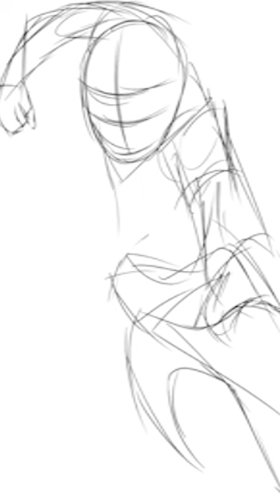Star Wars Soul Reaper Poe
Check out this mashup of Star Wars and Bleach! Ever wanted to see Jedi become soul reapers? Me neither! But I did it anyway!⁠
Poe's Zanpakto command is, "Fly high, Kuroi Yatsu (Black one)⁠
His spear can be thrown and then controlled in mid-flight.

Think Poe's Bankai would be pretty much a fighter jet.
Anyone figure out the squads everyone belongs too?
Not a lot of captains, but Poe's would totally by Leia.